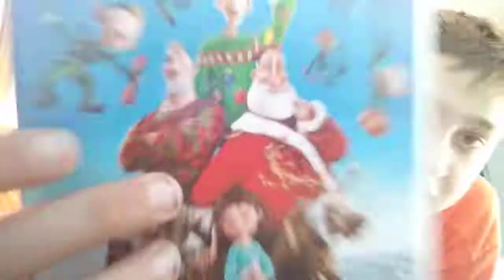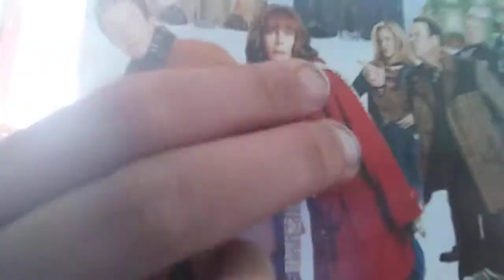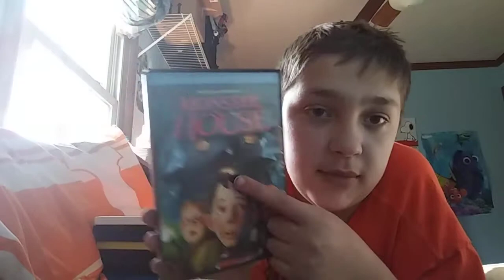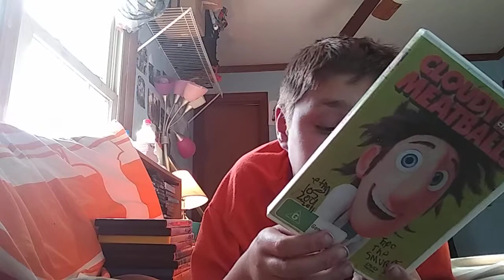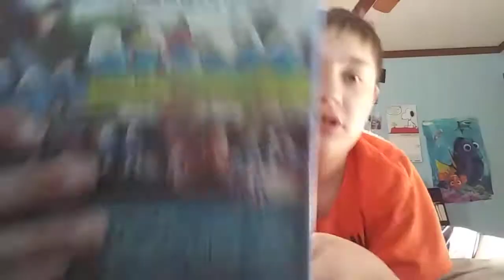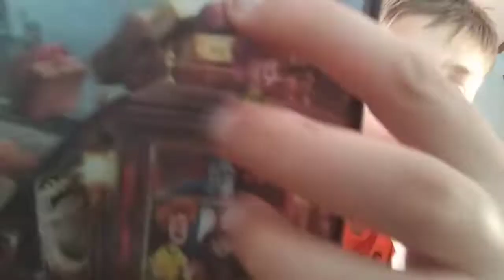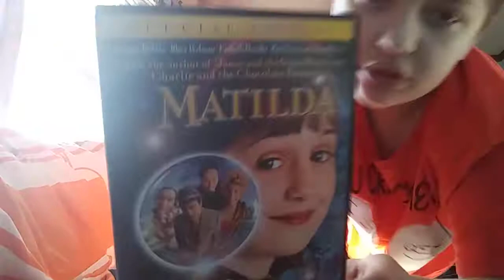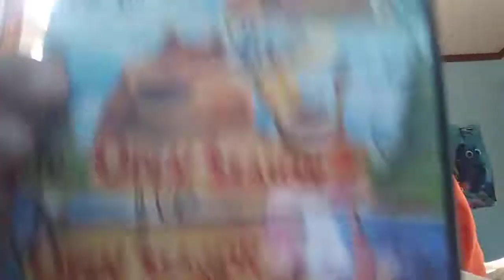MY SONY DVD